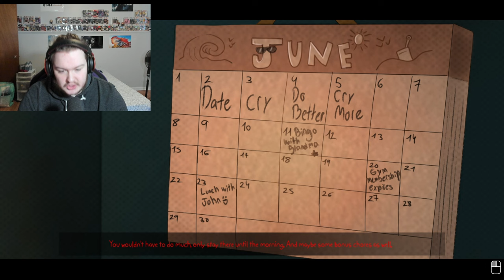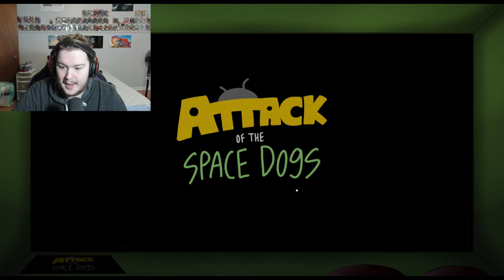yo i'm getting penetrated by poodles and a moose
we out here gettin down an dirty with the cast of blues clues